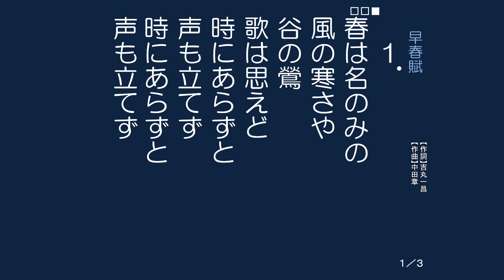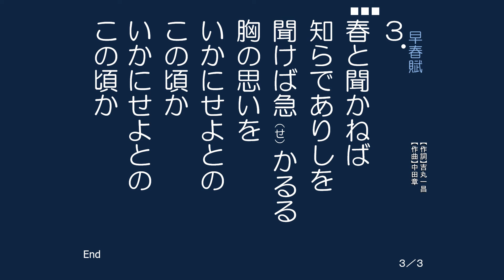早春賦 up51・天野茂春・３月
3月。春まだ浅い。風は寒く、雪の日もある。北アルプスの麓、大町から安曇野にかけての早春の情景をうたった歌。